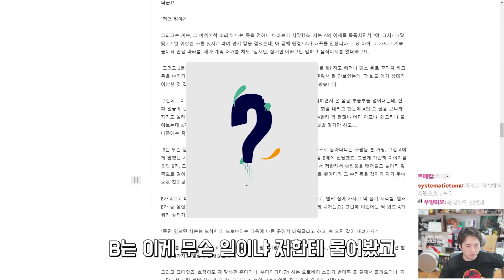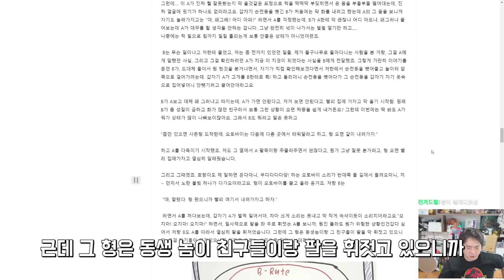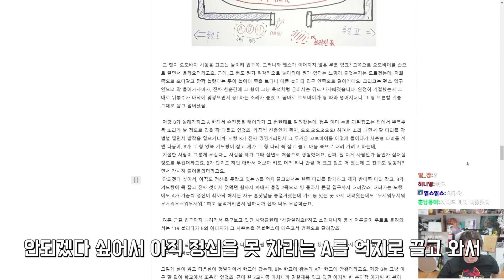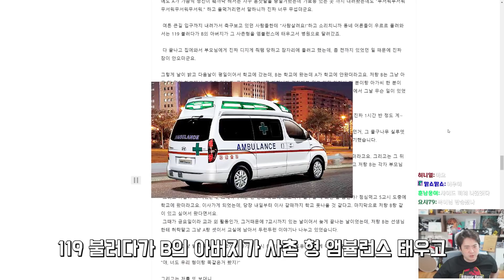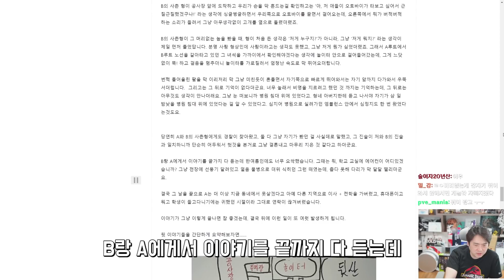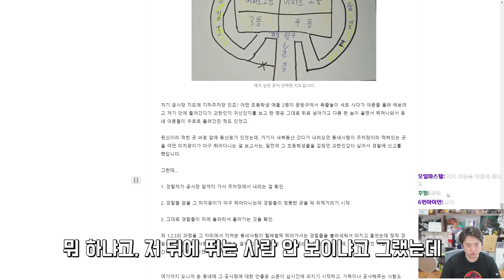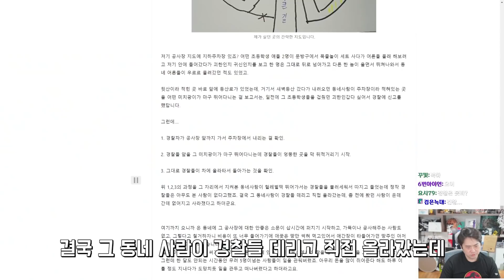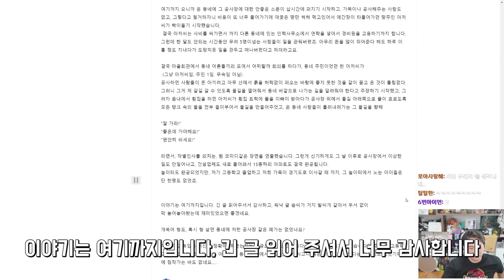-하- 세명이 같은 귀신 보고 심정지까지 왔던 썰 | 썰왕썰래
▣ 업로드 시간
└평일 오후 7시 / 토,일요일 오후 1시

6층, 605, 606, 607호 (한일골드타워)
(우)10564
※음식은 안됩니다!) 공포라디오 무서운이야기 공포라디오 무서운 이야기 폐가 귀신